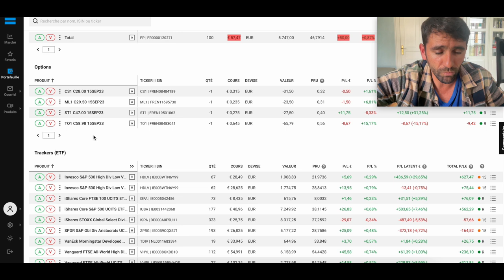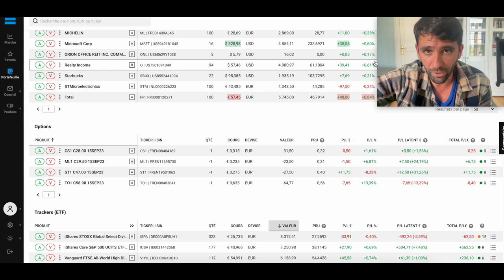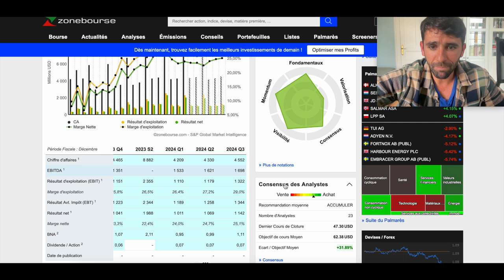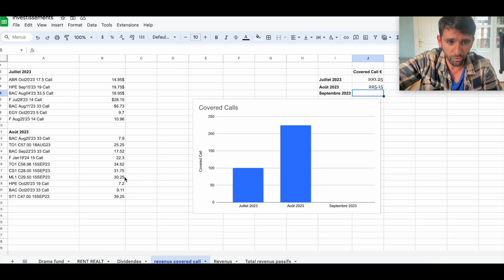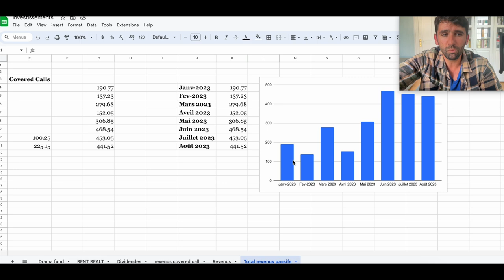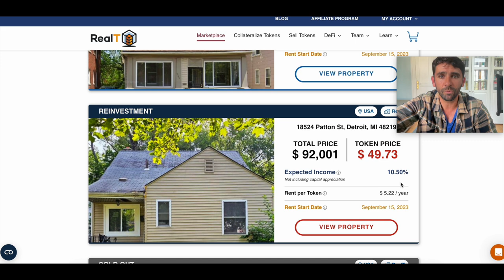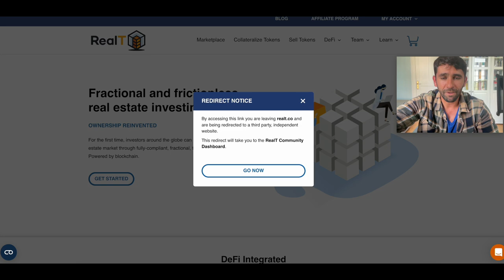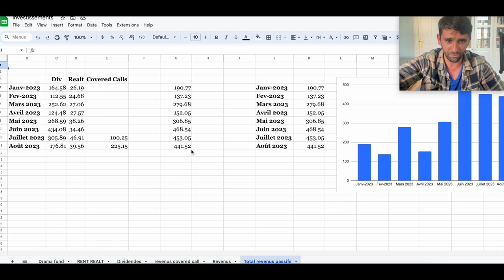Je vends mes ETFs